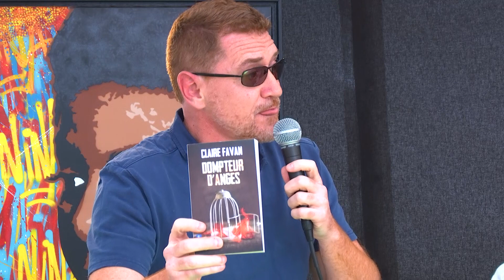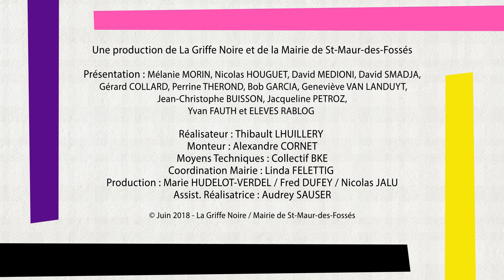RENCONTRE AVEC CLAIRE FAVAN – JACQUES SAUSSEY – NICOLAS LEBEL - OLIVIER NOREK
La blogueuse Geneviève Van Landuyt recevait sur la scène des déblogueurs les auteurs Claire Favan, Jacques Saussey, Nicolas Lebel et Olivier Norek à l'occasion de la dixième édition du salon international du livre de poche Saint-Maur En Poche.

Retrouvez vos livres dans notre librairie en ligne ! :

De cauchemar et de feu de Nicolas Lebel aux éditions Livre de Poche

Gerard collard​ Jean-Edgar Casel